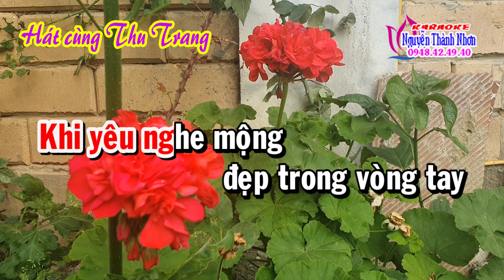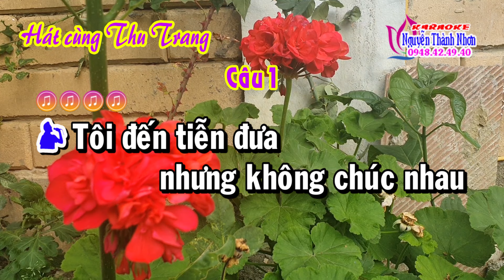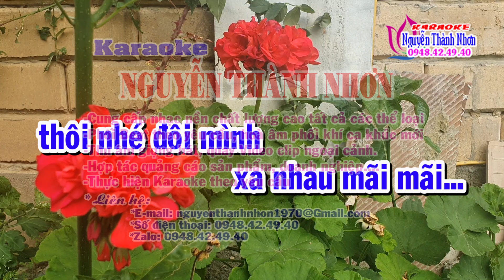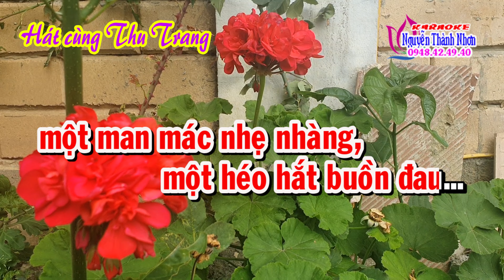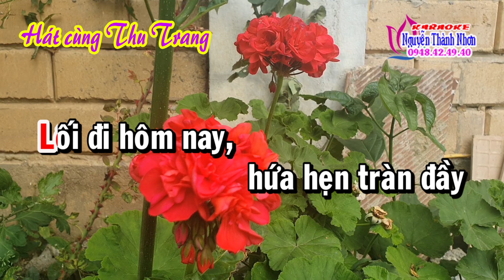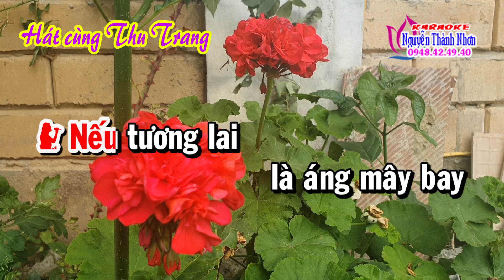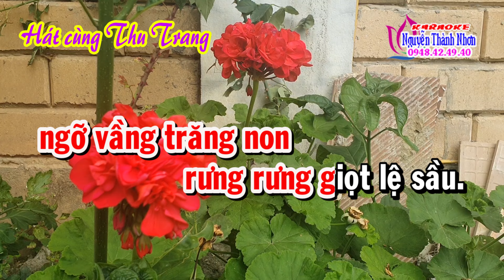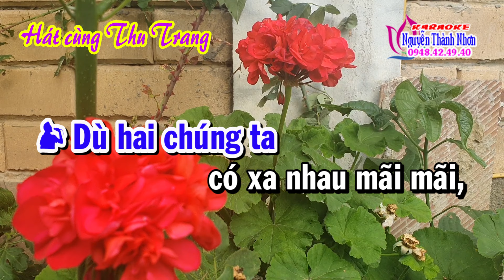Karaoke tân cổ HAI KỶ NIỆM MỘT CHUYẾN ĐI - THIẾU KÉP [ Hát cùng Thu Trang ]